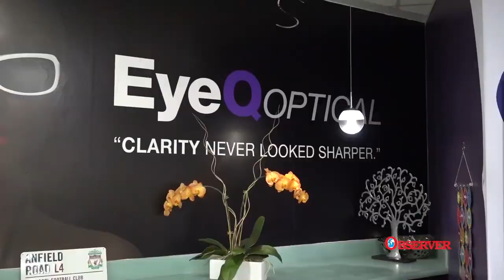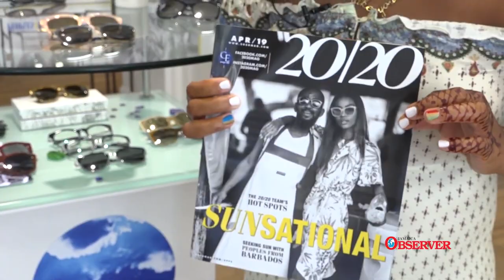Meet Peoples from Barbados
Now available at Eye Q Optical Jamaica!  'Peoples from Barbados' represents the Caribbean and its adventurous, ambitious and successful young generation. Be ready.. they will bring the Bajan lifestyle to the world through selective distribution worldwide; Highlighting the Bajan culture; Be awesome, be différent and be desirable, dare to be « Peoples from Barbados!

Founded in 2016 as a soulful tribute to the "Peoples of Barbados" in celebration of  the island's 50th Anniversary of Independence, this collection is a one of a kind limited edition capsule collection of designer frames.

Glamourous shapes;   WOUAH Rich Japanese exclusive colourful acetate; Must have technological stainless steel signature temples; And of course…hand polished to ensure a super glossy finish for all acetates and crazy mats; Yes, they are Made in Japan!